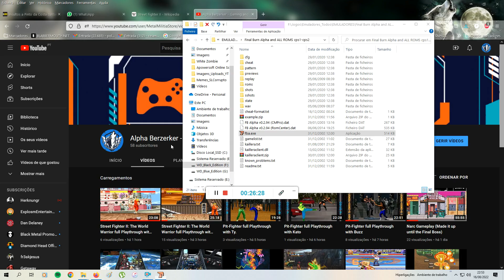Street Fighter Alpha: Warriors' Dreams full Playthrough with Sagat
Street Fighter Alpha: Warriors' Dreams, known as Street Fighter Zero in Japan, Asia, South America, and Oceania, is a 2D arcade fighting game by Capcom originally released in 1995 for the CP System II hardware. It was the first all new Street Fighter game produced by Capcom since the release of Street Fighter II in 1991. The working title for the game was Street Fighter Legends.

The game introduces several new features, expanding on the Super Combo system previously featured in Super Street Fighter II Turbo, with graphics drawn in a similar art style to the one Capcom employed in Darkstalkers and X-Men: Children of the Atom. The plot of Street Fighter Alpha is set after the original Street Fighter but before Street Fighter II and thus the game features younger versions of established characters, as well as characters from the original Street Fighter and Final Fight, and a few who are new to the series.

Gameplay

Street Fighter Alpha revamps the Super Combo system introduced in Super Street Fighter II Turbo by adding a three-level Super Combo gauge. Like in Super Turbo, the Super Combo gauge fills in as the player performs regular and special techniques. When the gauge reaches Level 1 or higher, the player can perform a Super Combo technique. The number of punch or kick buttons pressed simultaneously when performing a Super Combo determines the amount that will be used. In addition to Super Combos, the player can also perform a special counterattacking technique called an Alpha Counter (Zero Counter in the Japanese version) after blocking an opponent's attack, which consumes a level of the Super Combo Gauge.

There are two playing styles that can be selected after choosing a character: "Normal" and "Auto". Auto differs from Normal in that the character automatically guards against a limited number of attacks (provided the character is not in the middle of performing an attack). Auto also allows the player to perform an instant Super Combo by pressing a punch and kick of the same strength simultaneously, but at the expense of reducing the maximum level of the Super Combo gauge to one.

There are also new basic techniques such as Air Blocking, the ability to guard during mid-air, and Chain Combos (also known as Alpha Combos, or Zero Combos in Japan), which are combos that are performed by interrupting the animation of one basic move by performing another of equal or greater strength. In addition to recovering from an opponent's throw, the player also has the ability to roll on the ground when they fall to the ground after an attack.

The single player mode consists of seven random computer-controlled opponents and a final opponent whose identity depends on the storyline of the player's selected character. M. Bison is the final boss for half of the characters. There are also two hidden characters: Akuma, who returns from Super Turbo as an alternate final boss only after certain in-game requirements are met, and a new character named Dan (a popular Capcom spoof character), who challenges the player during the course of the game if certain requirements are met.

Sagat is a Muay Thai kickboxer and former World Warrior champion from the original Street Fighter, he was once known as The King of Street Fighters until he got demoted as The King of Muai Thai in his own tournament due to the narrow defeat in the hands of Ryu's shoryuken (rising dragon punch) which left a deep gash across his chest, ever since that moment he felt disgrace, and will do anything to have a grudge match with Ryu to get his title back, even if it takes joining forces with Shadaloo.

Throughout my gameplay, i used a cheat in order to make an easier super combo.

Cheers!